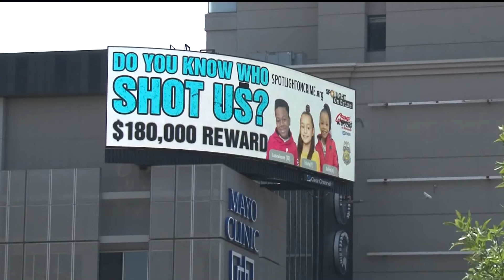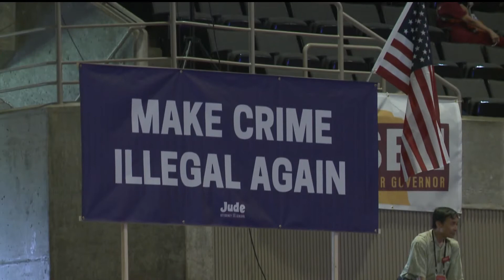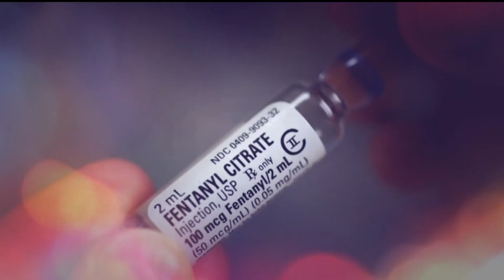Seven candidates running for Hennepin County attorney in MN primary elections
The race begins Tuesday, Aug. 9, and comes at a time after Mike Freeman's served as the county's attorney general for a record 24 years.